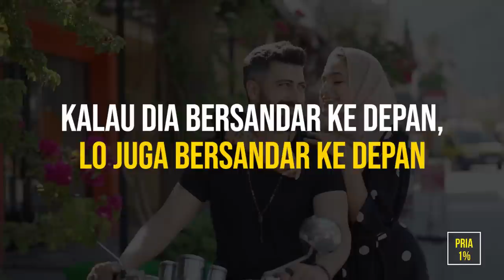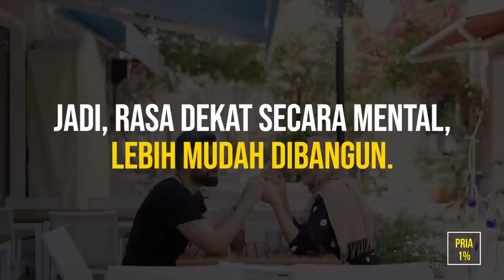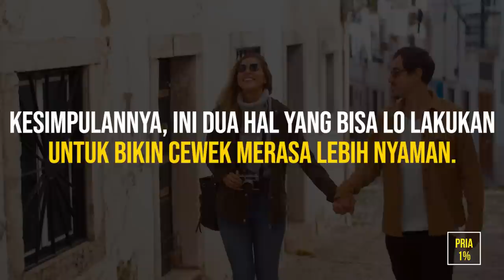Bikin Cewek Merasa NYAMAN dengan 2 Cara Ampuh Ini...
2 TEKNIK AMPUH BIKIN CEWEK NGERASA NYAMAN, NGERASA LEBIH PERCAYA SAMA LO.